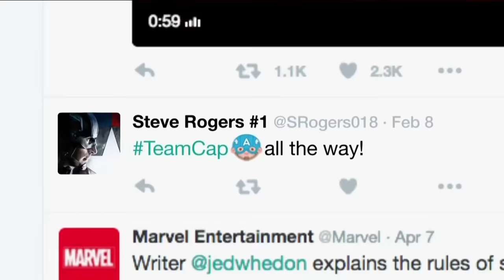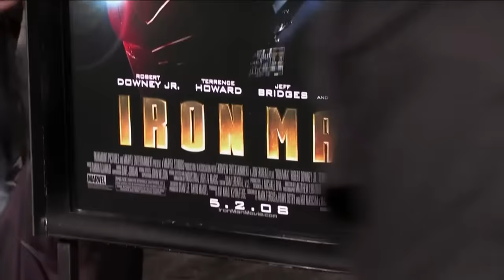Marvel Studios' Avengers: Infinity War - Red Carpet World Premiere